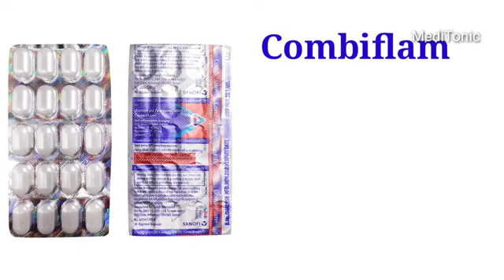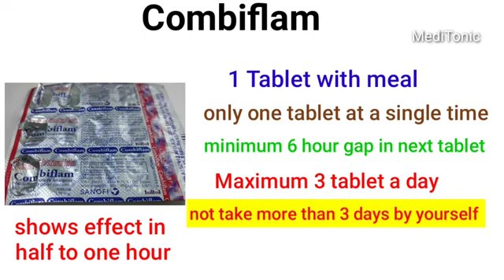combiflam Tablet ll एक दिनll में कितनी बार गोली ले सकते हैं ll pine killer ll